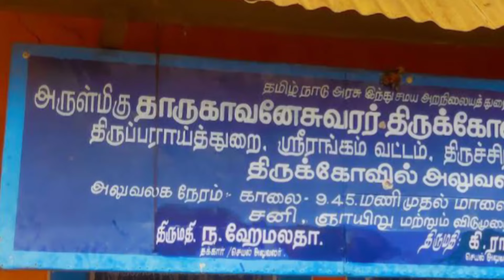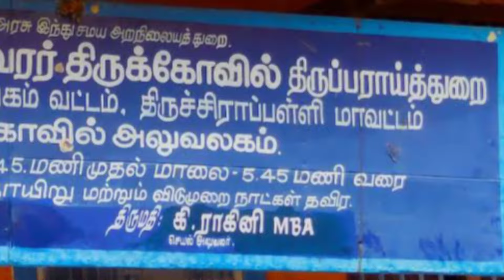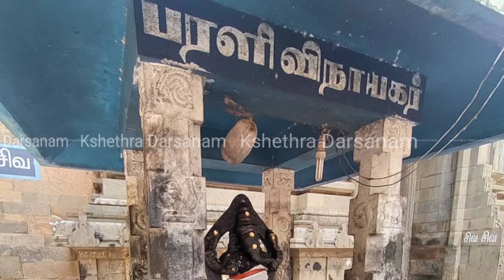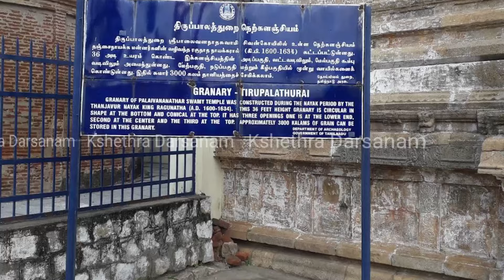Sri Dharukavaneswarar Thirupparaithurai